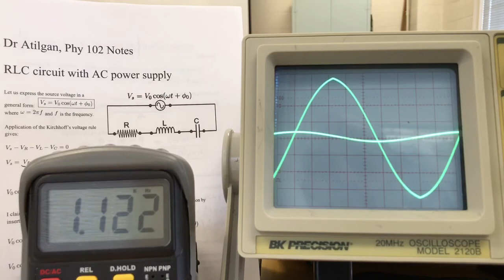192exp10mov1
RLC circuit on AC power